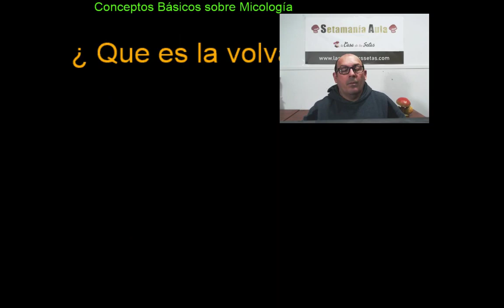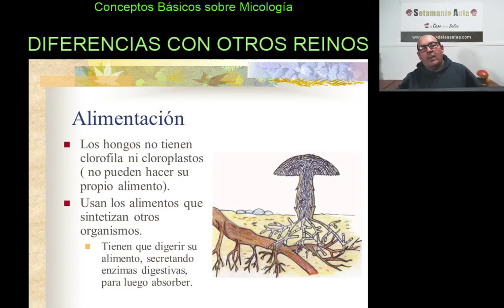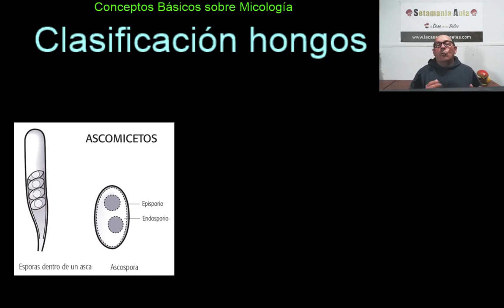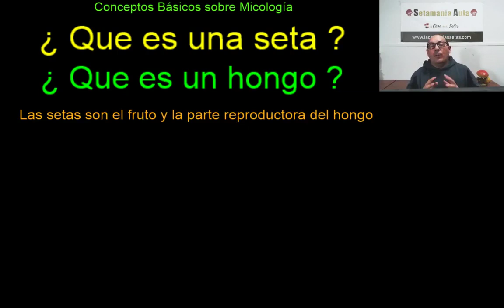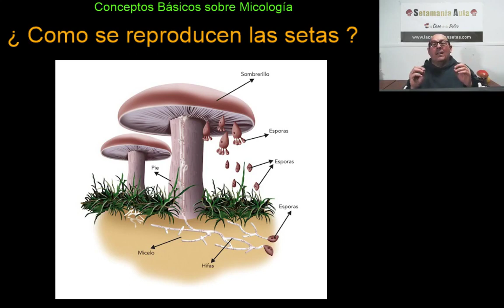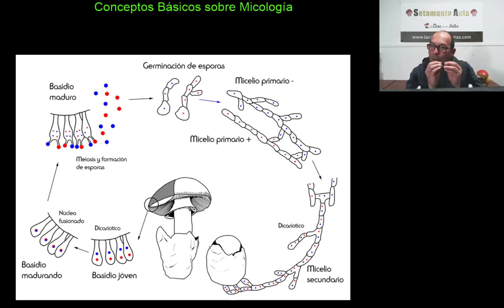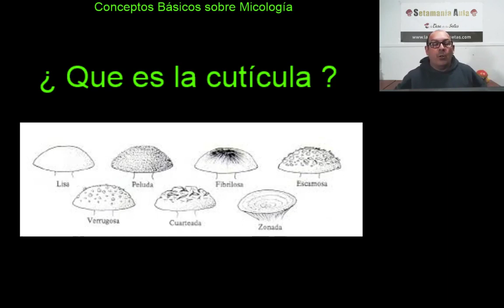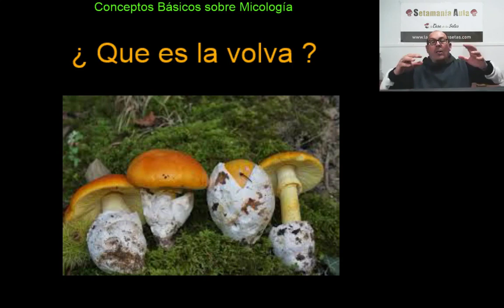Curso de Micología. Clase 1. Setas.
Setas.
Curso Micología. Curso de setas. Clase 1 del Curso Setas de Temporada dirigido por Tomás Hermoso.
Aprender setas.
Conceptos básicos de Micología.
Curso setas.

✅Visita nuestra nueva Web-App para todos los dispositivos móviles: "Setamania Guía", una guía interactiva con las principales especies de setas de la Península con muchísimas herramientas.

✅¿Quieres setas frescas, congeladas, en conserva o deshidratadas? En Setas Sirlache Tienda online encontrarás todo esto y te lo llevan a casa

✅Canal YouTube Setamania Aula. El Canal Profesional de las Setas.

Que otros no te vendan humos, la micología no es un reino de bromas ni de chistes.

Hay especies con las que podrás perder tu vida.

Setamania Aula apuesta y trabaja constantemente por un contenido totalmente profesional.

✅Gracias a nuestro patrocinador oficial "La Casa de las Setas", donde podrás encontrar cualquier artículo relacionado con las setas y su recolección con descuentos especiales para alumnos de Setamania Aula

✅Visita esta página de mi gran amigo Alex Alonso. Profesor, editor y Experto en Fotografía Micológica

⏫☝ Si necesitas una información específica como por ejemplo, médica, de acción legal, o incluso de gestión de riesgo, debe acudir a un profesional con la licencia pertinente o con los conocimientos suficientes en dicha materia.
Aclaramos con esto que no se puede solicitar en contra de Setamania Aula y su creador Tomás Hermoso ningún resarcimiento ocasionados por daños con-secuenciales, ya que es simplemente una plataforma educativa, que a su vez es cultural y simplemente informativa. Toda la información proporcionada en los vídeos son de forma gratuita y, en consecuencia, no existe ningún tipo de contrato, ni de acuerdo o cualquier entendimiento entre el usuario y el Canal Setamania Aula y su creador en relación con su uso.
Advertimos que no se debe en ningún momento confiar totalmente en ninguna información ofrecida en los vídeos disponibles en en Canal Setamania Aula sin antes haber realizado una verificación independiente en fuentes, profesionales en Micología, Asociaciones Micológicas y en otros medios con una garantía fiable.